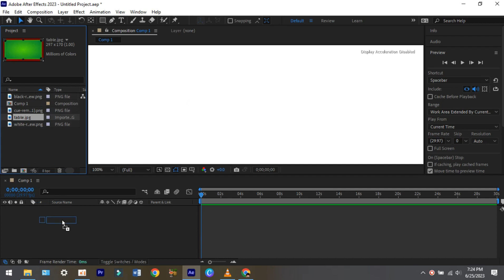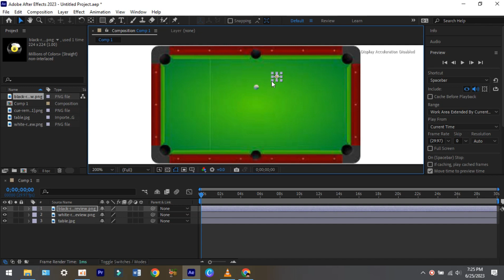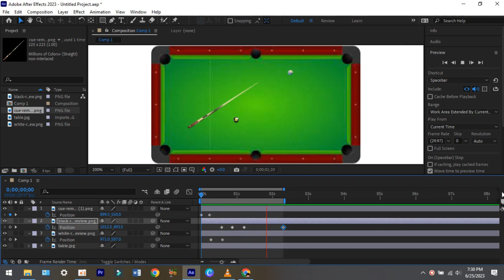Snooker animation in adobe after effect | I animate cue, table, white and black ball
This is my second animation in adobe after effect in which I have animate cue, table, white and black ball. Through this animation I have hit trick shot.